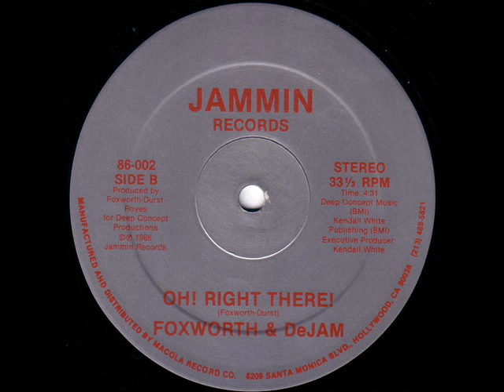Foxworth & De Jam - Oh! Right There (Macola-Jammin-1986)